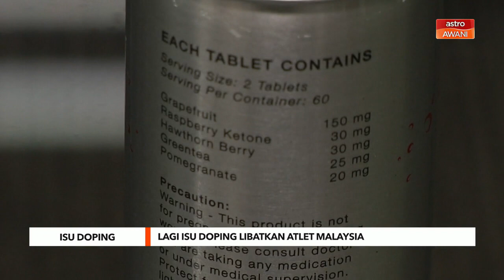Isu Doping | Lagi isu doping libatkan atlet Malaysia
Arena sukan tanahair kembali menerima tamparan hebat apabila isu doping terpalit dalam kalangan atlet Malaysia.
Agensi Anti Doping Malaysia, Adamas sahkan perkara ini walaupun identiti atlet yang terlibat kekal misteri kerana dipercayai masih dalam siasatan lanjut.